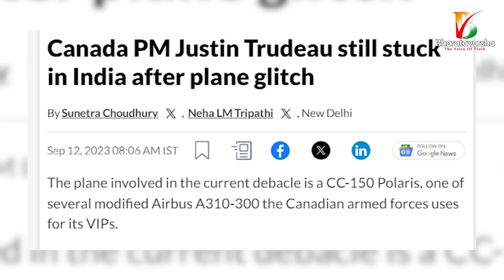Modi Master Stroke to Trudeau || భారత్ దెబ్బకి కుయ్యో మొర్రో